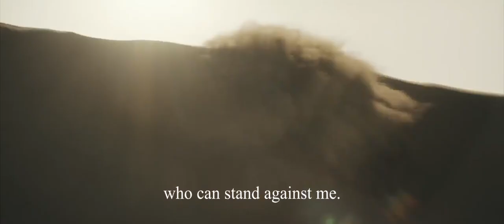LISAN AL GAIB